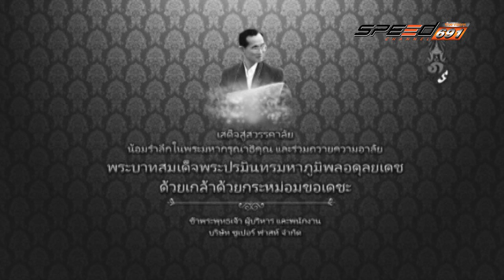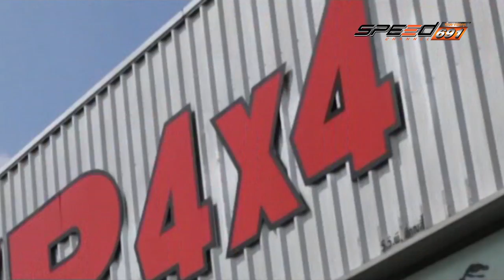Super Fast 03 11 2016 B1